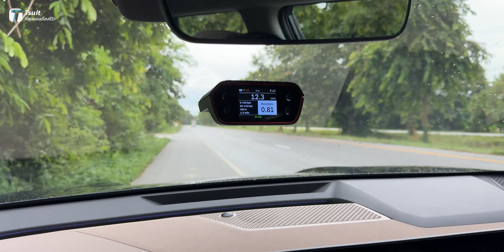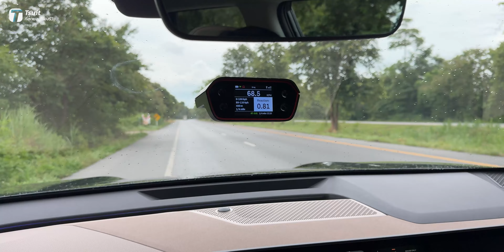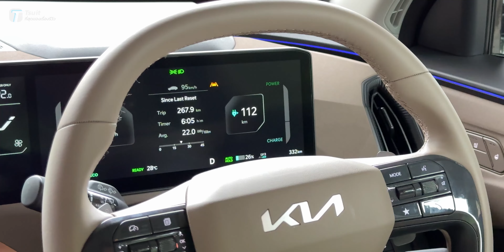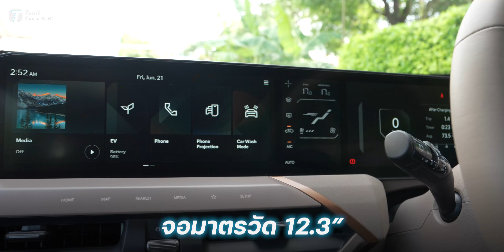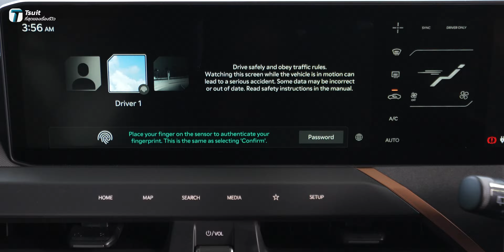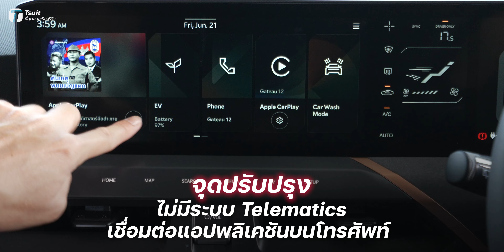ขึ้นเขาไหวมั้ย? รีวิว Kia EV5 Long Range ไปเชียงราย กับข้อเสียและการกินไฟที่ต้องรู้!!! - [ที่สุด]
เมื่อ Kia เปิดตัวรถ SUV ไฟฟ้าคันแรกในไทย ขับแล้วจะเป็นยังไง? คลิปนี้จะมาลองขับให้ทุกคนได้รู้กันครับ!

สารบัญวิดีโอ:
00:00 Intro
01:10 ขุมพลังและแบตเตอรี่
01:51 ทดสอบอัตราเร่ง
03:47 ดีไซน์ภายนอก
05:34 ดีไซน์ภายใน
06:38 ทดลองขับ
10:04 Feeling เบรก
10:27 Feeling พวงมาลัย
11:55 Feeling ช่วงล่าง
13:36 Feeling เบาะหลัง
22:15 จุดเด่น-จุดปรับปรุง
23:24 พูดปิด

สรุป:
The Kia EV5 รุ่น Earth Long Range (รุ่นท็อปที่เป็นมอเตอร์เดี่ยว) ราคา 1,599,000 บาท
แบตเตอรี่ขนาด 88.1 kWh
วิ่งได้ไกลสุด
- 665 กม. (มาตรฐาน NEDC)
- 540 กม. (มาตรฐาน WLTP)

ดีไซน์ภายนอก
- มาในแนวคิด Oposites United นำสิ่งที่ตรงกันข้ามมารวมกันให้สวยงามเป็นหนึ่งเดียว
- มิติตัวรถยาว 4.615 ม. กว้าง 1.875 ม. สูง 1.715 ม. ระยะฐานล้อ 2.750 ม. ถือว่าตัวรถคันใหญ่เลยทเดียว แต่จะเล็กกว่า DEEPAL S07 อยู่พอประมาณ
- ไฟหน้าเป็นแบบ Full LED Multi-reflector 3 ช่อง
- ล้อทูโทนปัดเงาขนาด 19” พร้อมฝาครอบ Aero Wheel ยางขนาด 235/55 R19 มี 2 ยี่ห้อ ได้แก่ NEXEN Roadian GTX กับ Kumho SOLUS HS63 EV ขึ้นกับล็อตที่ผลิต
- มือจับประตูแบบซ่อนด้วยไฟฟ้า
- ไฟท้ายแบบ Full LED
- ฝาท้ายเปิด-ปิดด้วยไฟฟ้า
- พื้นที่เก็บสัมภาระมากถึง 513 ลิตร (เพิ่มเป็น 1,718 ลิตรเมื่อพับเบาะหลัง)
- ที่เก็บของด้านหน้า 67 ลิตร

ดีไซน์ภายใน
- จอเรียงต่อกันตามแนวยาว 3 จอ ได้แก่ จอมาตรวัด 12.3”, จอกลางแบบสัมผัส 12.3” รองรับ Apple CarPlay / Android Auto แบบไร้สาย และจอระบบแอร์แบบสัมผัสขนาด 5.3”
- เบาะคู่หน้าปรับไฟฟ้า + เบาะคนขับปรับได้ 8 ทิศทาง + ดันหลัง 4 ทิศทาง + บันทึกคู่กระจกมองข้างได้ 2 ตำแหน่ง
- ระบบยืนยันตัวตนด้วยลายนิ้วมือ
- พนักพิงศีรษะเบาะคู่หน้า ปรับหน้า-หลังได้ 3 ระดับ
- ไฟตกแต่งห้องโดยสาร Ambient Light ปรับได้ 64 สี
- เครื่องเสียงลำโพง 6 ตำแหน่ง

ขุมพลังและแบตเตอรี่
- มอเตอร์เดี่ยวขับเคลื่อนล้อหน้า พละกำลังสูงสุด 217 แรงม้า แรงบิด 310 นิวตันเมตร
- อัตราเร่ง 0-100 กม./ชม. ภายใน 8.9 วินาที
- แบตเตอรี่ LFP ขนาด 88.1 kWh
- รองรับการชาร์จเร็ว DC Fast Charge สูงสุด 141 kW ชาร์จแบตจาก 10%-80% ภายใน 38 นาที
- รองรับ AC Charge สูงสุด 11 kW (ไฟ 3 เฟส)
- ระยะต่ำสุดจากพื้น (Ground Clearance) 16.6 ซม.
- รองรับการจ่ายไฟแบบ V2L สูงสุด 2,200W

ทดสอบอัตราเร่ง
- อัตราเร่ง 0-100 กม./ชม. ใน 9.08 วินาที (ทดสอบในโหมด Sport)
- อัตราเร่ง 80-120 กม./ชม. ใน 5.53 วินาที (ทดสอบในโหมด Sport)
- อัตราเร่งโหมด ECO พอๆ กับโหมด Sport (ถ้าเหยียบมิดคันเร่ง)
- ความเร็วสูงสุดตามสเปก 185 กม./ชม.
- อัตราการกินไฟจากการขับในทริปนี้อยู่ที่ 20-22 kWh/100 กม. หรือถ้าแบตเต็มจะวิ่งได้จริง 400-450 กม.

- ดีไซน์หล่อ ถูกใจใครหลายคน
- ภายในกว้างขวาง อเนกประสงค์ขั้นสุด
- วารันตีตัวรถยาวๆ หายห่วง

จุดปรับปรุง
- ช่วงล่างและพวงมาลัยไม่เหมาะกับสายซิ่ง
- แอร์ภายในรถไม่ค่อยฉ่ำ ต้องปรับอุณหภูมิ ~21 องศาถึงจะเย็น
- ไม่มีระบบ Telematics เชื่อมต่อแอปพลิเคชันบนโทรศัพท์